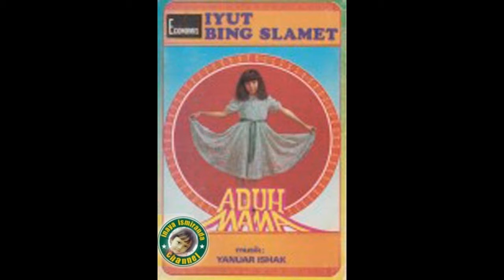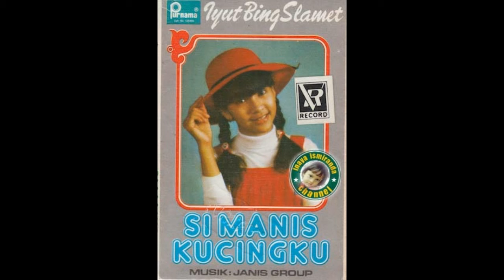Iyut Bing Slamet ~ angrek ungu muda